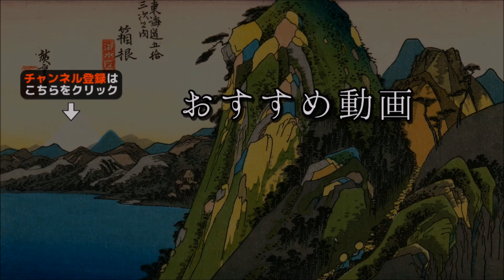【1500Ⅿ練習】ガチでクロカンタイムトライアルやってみた結果…【クロスカントリー】